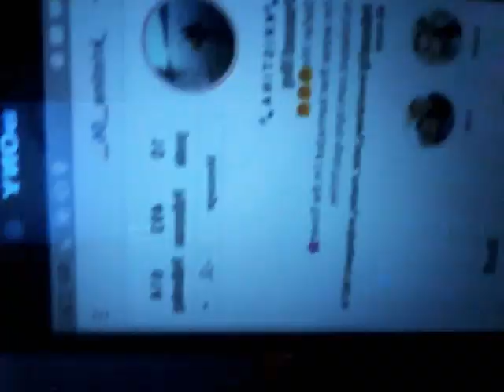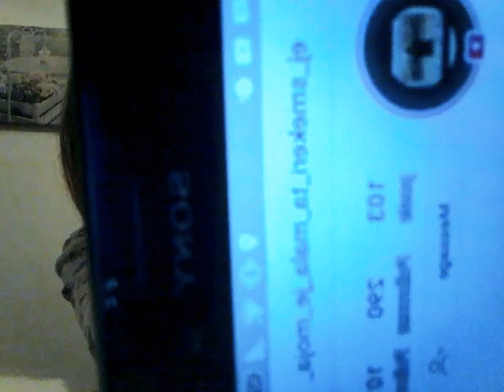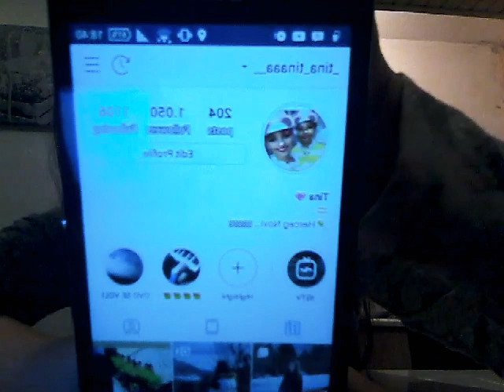odgovori😍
izvini te ako na sva pitanja nisam dala odgovor volim vas